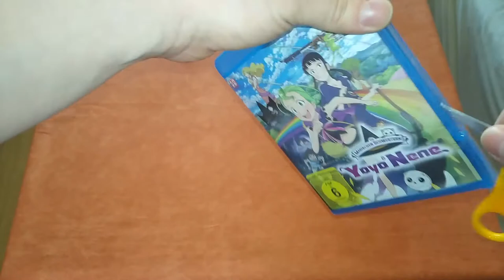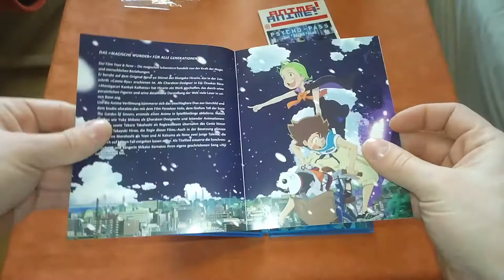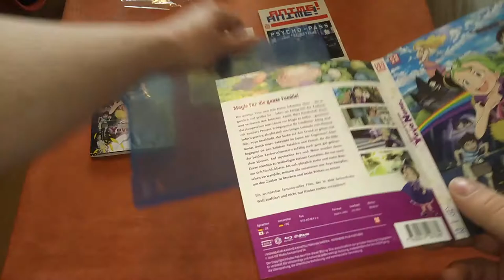Unboxing Die Magischen Schwestern Yoyo und Nene [ deutsch - german ]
Ein Film aus dem Hause ufotable.

Links:

Auf Amazon kaufen